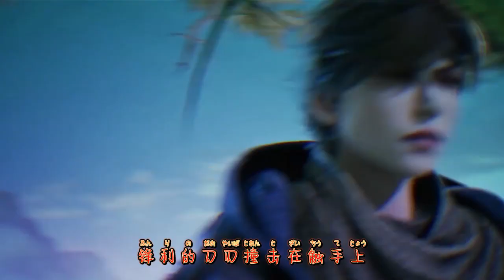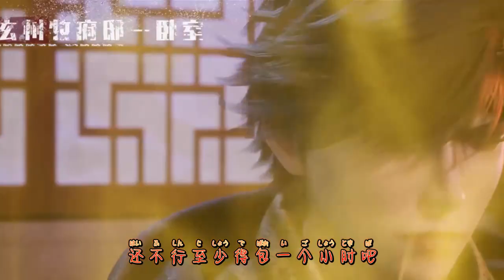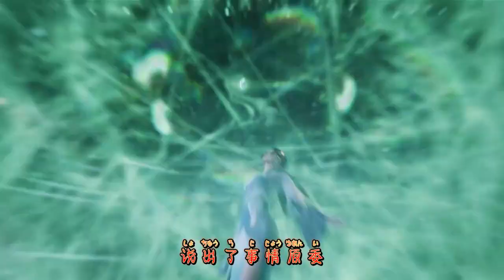史上最强炼气期【合集：第43-46集】不要惹我-银爪章鱼-再次突破-我不需要学习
有声小说  史上最强炼气期  有声网文 动漫演播

简介：修炼了将近五千年的方羽，还是没有突破炼气期…